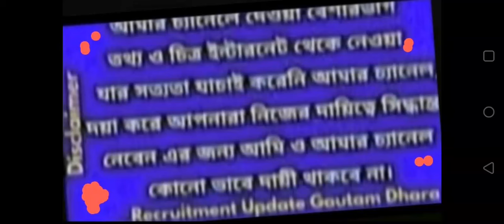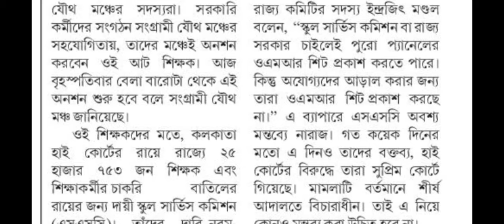পশ্চিমবঙ্গের স্কুল সার্ভিস কমিশনের শিক্ষক নিয়োগ সংক্রান্ত মামলার আপডেট।wbssc wbssc teacher job news